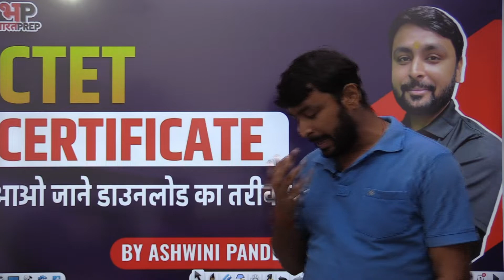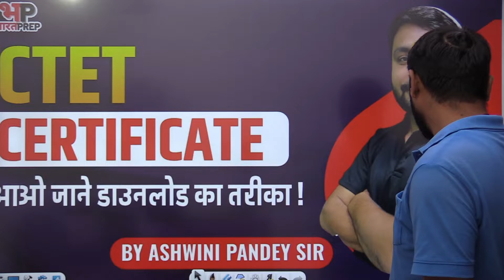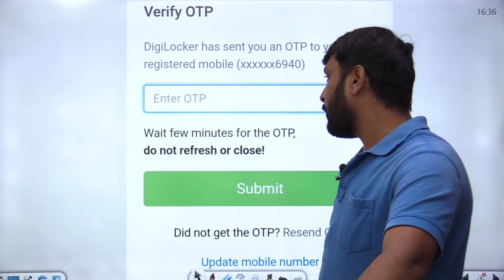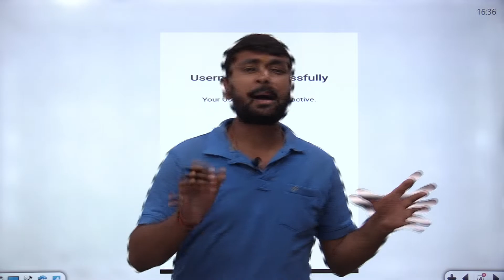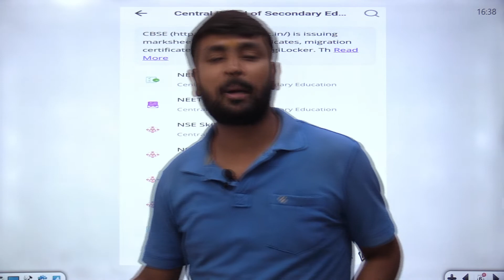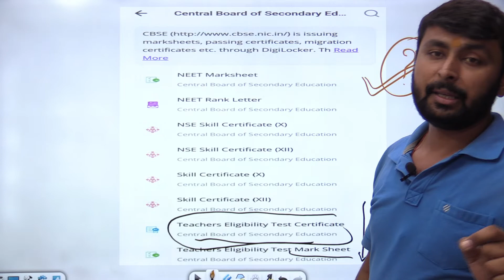CTET CERTIFICATE: आओ जाने डाउनलोड का तरीका | How To Download CTET Certificate From Digilocker